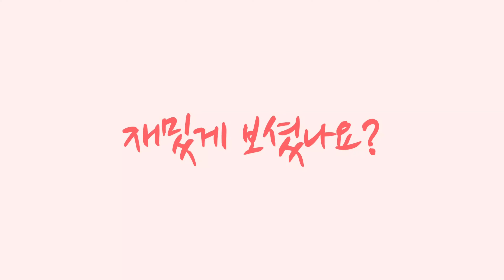【4K】Madeul station in Nowon(마들역 2020.3.24)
※ For foreigners, please turn on English subtitles.

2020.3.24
Madeul Station is located in Sanggye-dong, Nowon-gu.
I looked around.

노원구 상계동에 위치한 마들역입니다.
주변을 한번 돌아보았습니다.